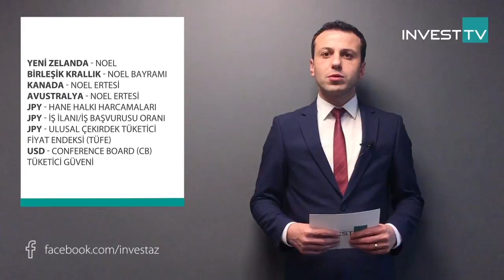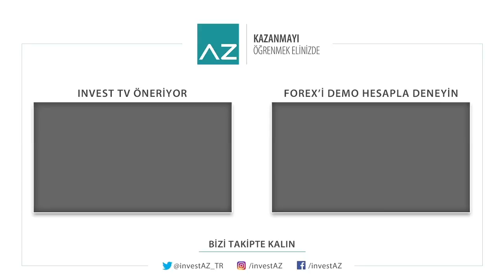26.12.2016-30.12.2016 Ekonomik Takvim Gündemi